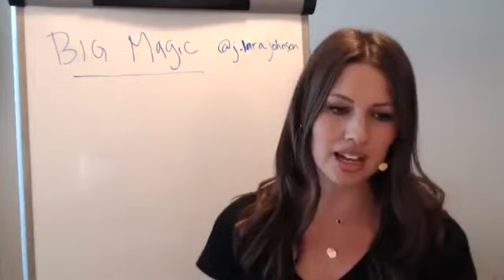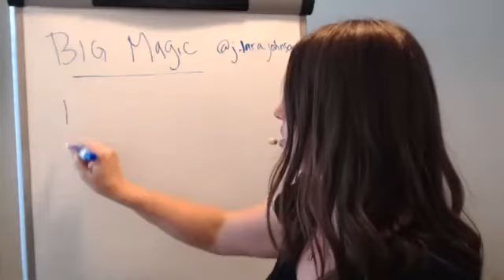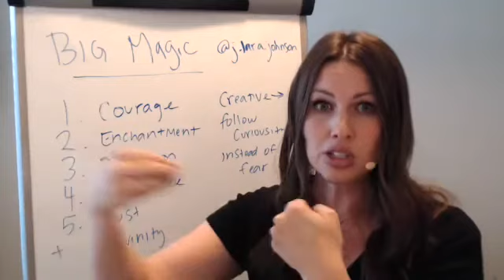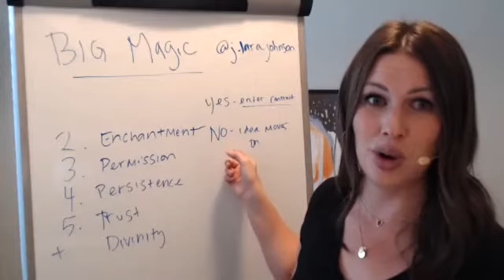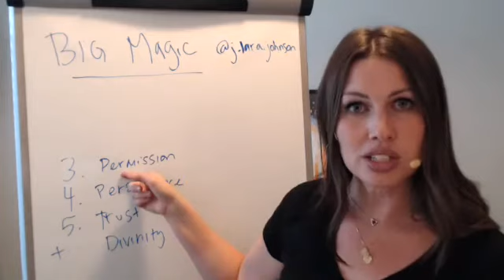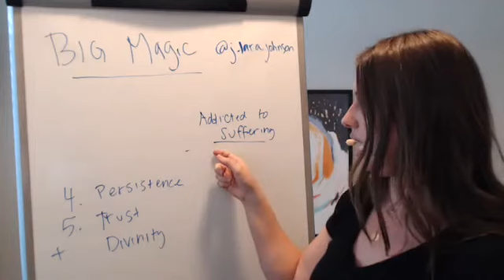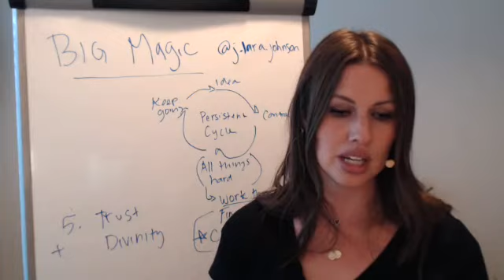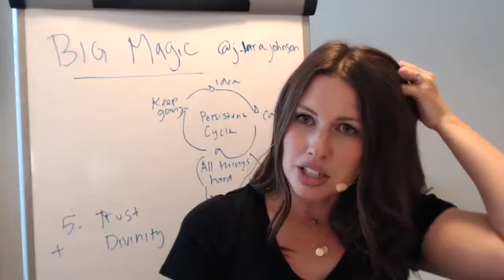Big Magic - Busy Moms' Book Club